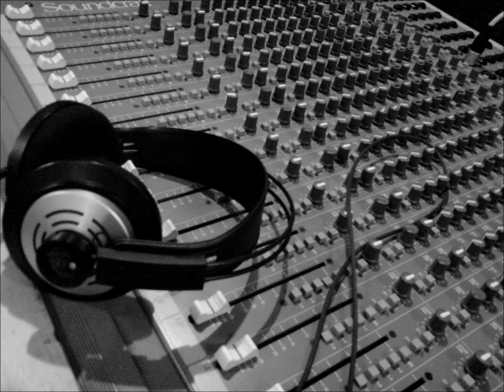Stef. & Bercio Powrót do muzyki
No i jest nowy kawałek tym razem z ziomkiem nagrywany u niego w domu:) jakościowo lepsze ale i tak słabe bo nagrywane na słabym majku, a z resztą sami oceńcie:) pozdrawiam